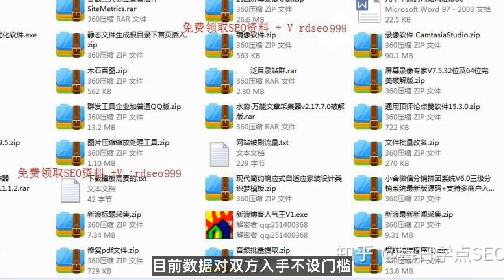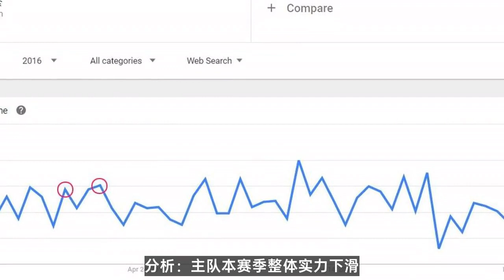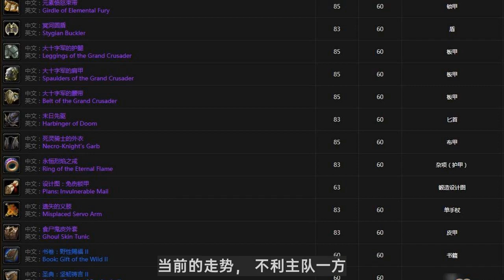英乙|竞彩推荐：早场4场抗日赛事分析，提供给大家参考